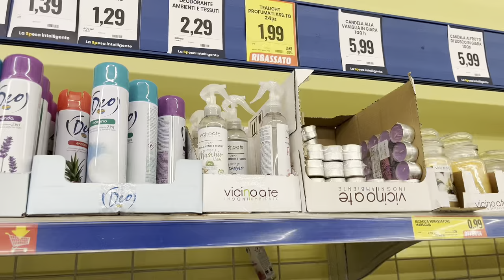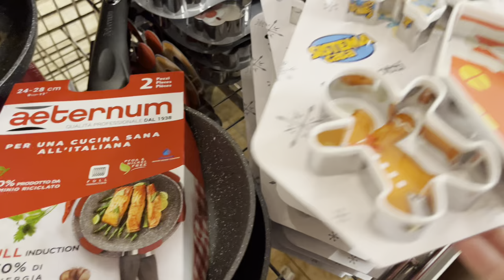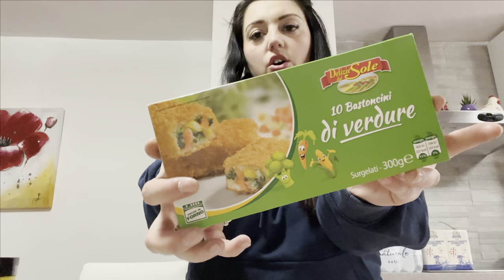🎄VLOGMAS 1 ✨ Cambio di programma…ARRIVANO PRIMA!! || Primi acquisti NATALIZI! 🎅🏻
Benvenuto in un nuovo vlogmas! Vi adoro tesorine ! smakkkk!!!

🫧 One floor S5

(Valido per S3, S5, S5 Pro 2 e S5 combo power kit, valido fino alle 23:59 del 27 novembre.

🫧 Carpet One

(Valido per Carpet One, valido fino alle 23:59 del 27 novembre)

Baci

Roby